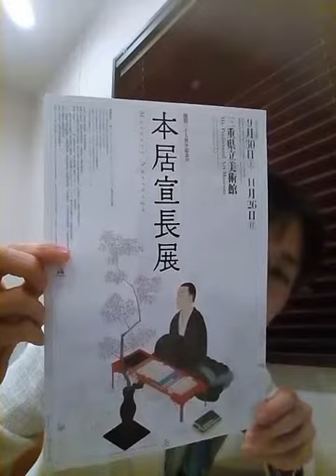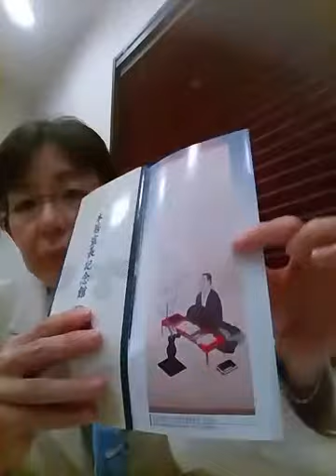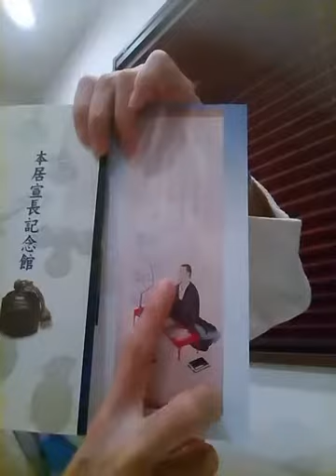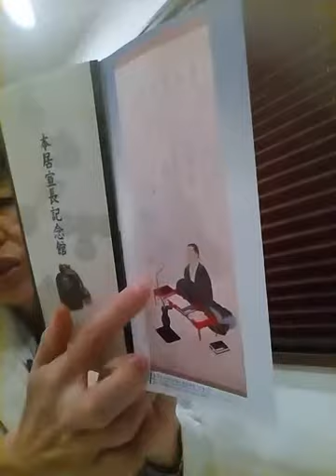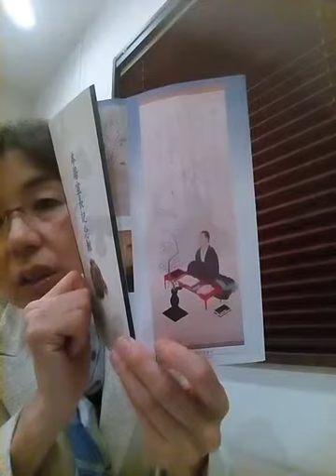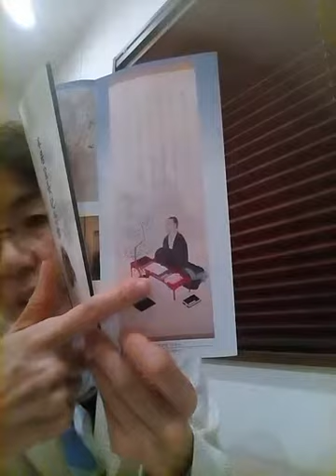海住さつき.com #78 本居宣長展＠三重県立美術館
2017/9/30~11/26　三重県立美術館で本居宣長展が開催されています。10/28は本居宣長記念館の吉田館長による講演会でした。